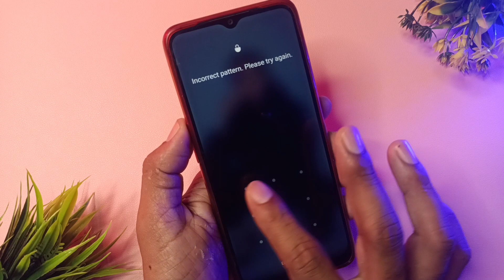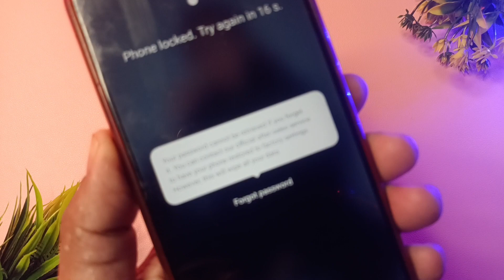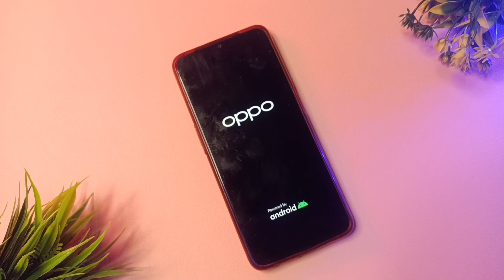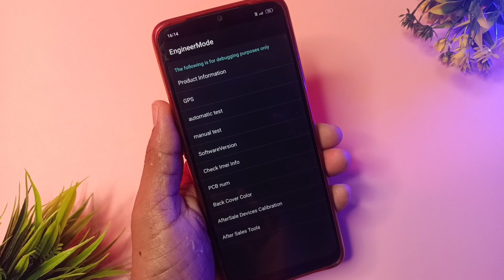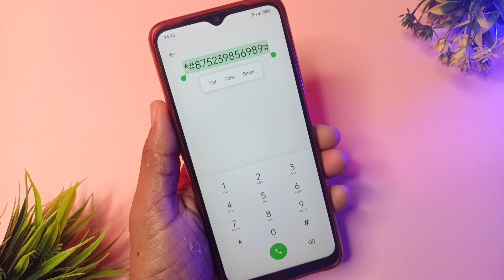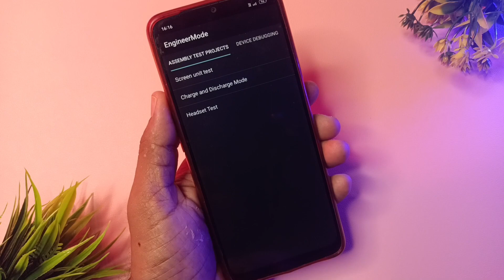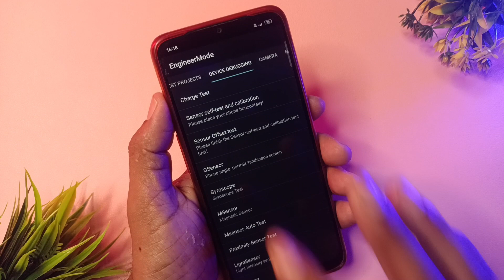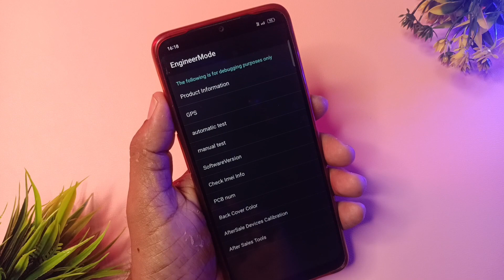Unlock Android Phone Password Without Losing Data | How To Unlock Phone if Forgot Password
Unlock Android Phone Password Without Losing Data | How To Unlock Phone if Forgot Password Without Losing Data Android